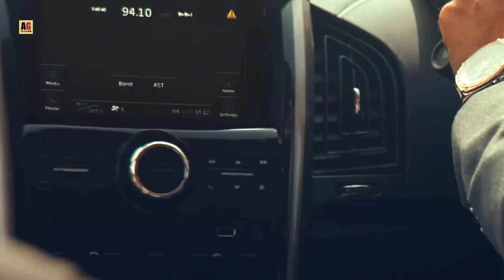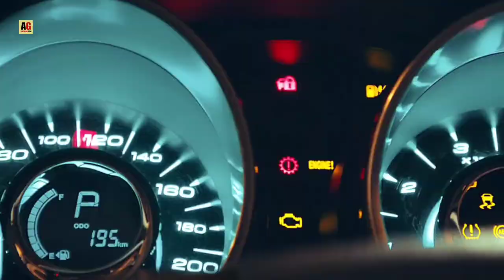XUV, TUV, MPV, SUV, Coupé Hatchback, Sadan और Convertible Car में क्या अंतर होता है?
In This Video We Will Talk About what is the difference Between SUV, TUV, MUV, MPV, XUV, HATCHBACK, SEDAN, COUPE AND Convertible Car full Explanation in hindi  SUV Vs TUV Vs TUV Vs XUV. Types of Car in hindi

Quories Solved :-
What is suv and tuv car
what is hatchback and mpv car
what is coupe and convertible car
suv vs tuv vs muv vs xuv
Types of car

दोस्तों अगर आपको यह जानकारी पसंद आये इस वीडियो Like और Share जरूर करे और अगर आप इसी तरह के Knowledgeable और Informative Videos आगे भी देखना चाहते है तो Awesome Gyan को subscribe जरूर करे ले।

Images And Stock video Credit - Pixabay.com Pexels.com